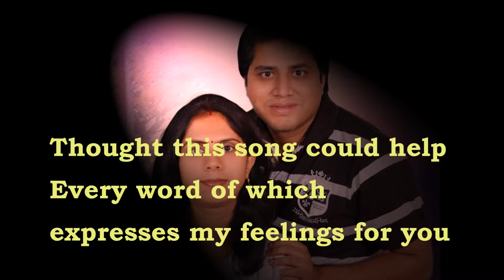Years With Shilpi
Years of Togetherness. the gratitude ... the emotions ... most of them between Husband and wife are often unsaid. the song correctly puts them across